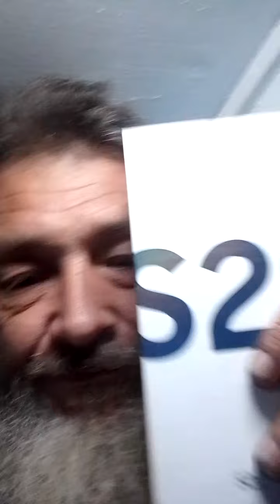Triple Sydney 104.9FM Are AWESOME!!! Today was a good day.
Long rambling rave about how my favorite radio station 2 Triple M (listen anywhere by downloading the Listnr App) have given me a $1,000- Samsung Galaxy mobile. Watch the video if you want to know why or how this happened, I still can't believe it.
I've also managed to secure a bit of extra income, not much but it's going to be enough to get my 40% scale Cybertuck and pop-top micro-camper build happening.
I have hope that once it's completely finished and I am able to travel in it, my depression will finally fade into the background.
I said in this video, if depression and happiness can be measured by numbers with 50 being normal, 100 being the happiest person and 0 someone about to end it all, I was definitely well below 10 and maybe even 5. Today is 20+ and once my project is done I can promise 50+ I'm realistic, I know I'll never be 100 and maybe my best ever day was 70 to 80, but I'm totally fine with 50+ in fact look forward to finally getting there.
Thanks 2mmm fm Sydney for being so generous and kind.
Best present ever!